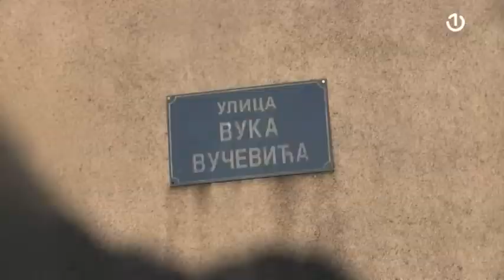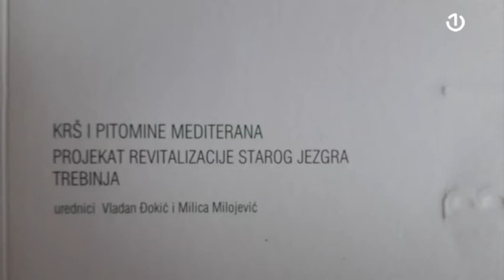Nekada je Krš bio turistička destinacija